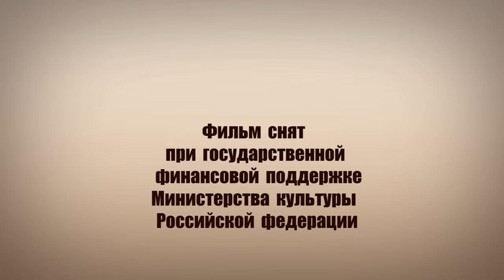Сборник сказок про животных 🧡 Любимые сказки для детей от студии Пилот 🎬 Даша ТВ